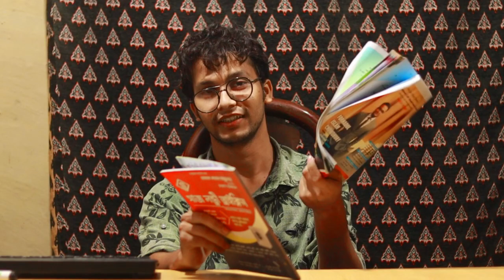খেশ | আত্মীয় | সিটিজি | CTG চাডিগাঁইয়া 😍